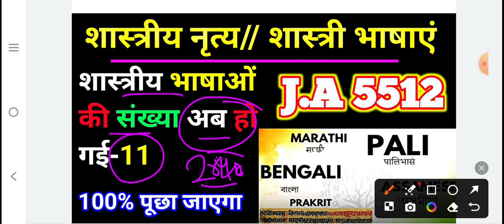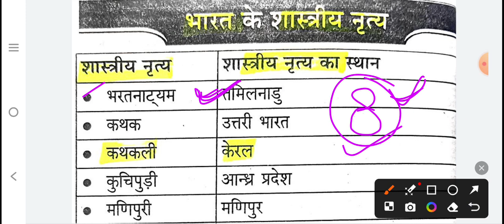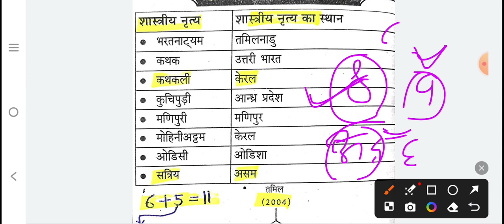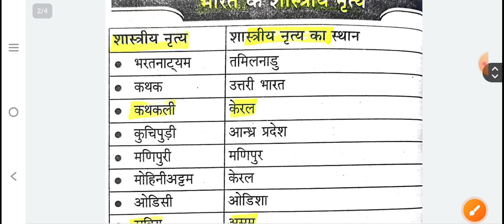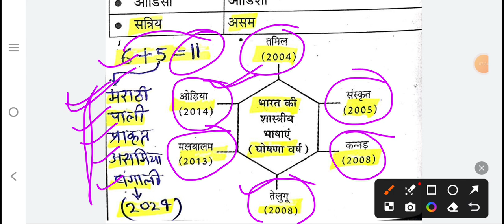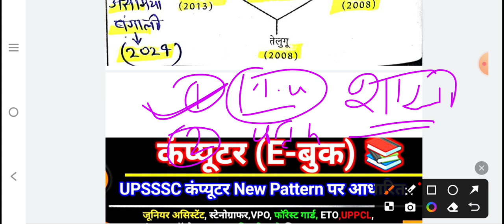शास्त्रीय भाषाओं की संख्या 11 हो गई है,शास्त्रीय नृत्य,Upsssc exam,Loco pilot Static GK,railway ntpc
👉   @pramodsirvaranasi94  👉 UPSSSC के सभी Exam शुरू होने वाले है(जूनियर असिस्टेंट,स्टेनोग्राफर,AGTA, X-RAY, DENTAL, AUDITOR आदि के लिए E-book तैयार की गई है मार्केट में ऐसी कोई बुक नहीं जहां सब कुछ sequence wise मिले इस 📚 ebook में सब कुछ arrangement hai...